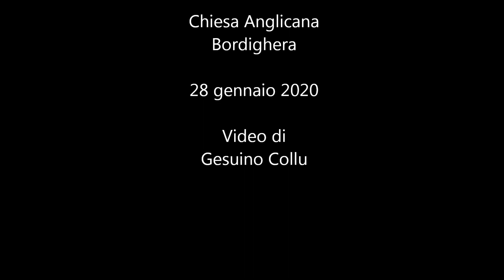Destinazione Ravensbruck Giornata Della Memoria 2020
PRESENTAZIONE DEL LIBRO “DESTINAZIONE RAVENSBRUCK” A BORDIGHERA
 29 Gennaio 2020
CELEBRAZIONE DEL “GIORNO DELLA MEMORIA”

Martedì 28 gennaio 2020, alle ore 17,00 presso la Chiesa Anglicana di Bordighera, in occasione della Giornata della Memoria, ha avuto luogo la presentazione del volume “Destinazione Ravensbruck”, l’orrore e la bellezza nel lager delle donne, edizioni All around, a cura delle autrici: Donatella Alfoinso, Laura Amoretti e Raffaella Ranise. Altro...